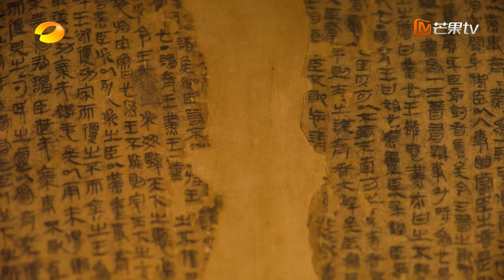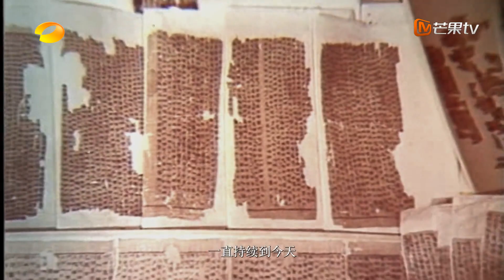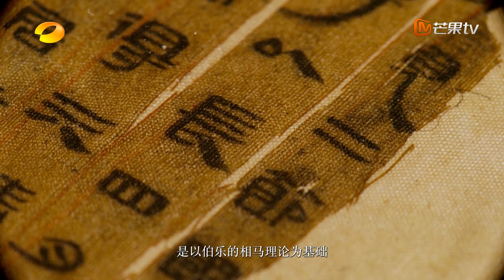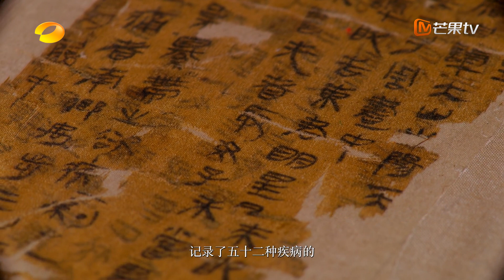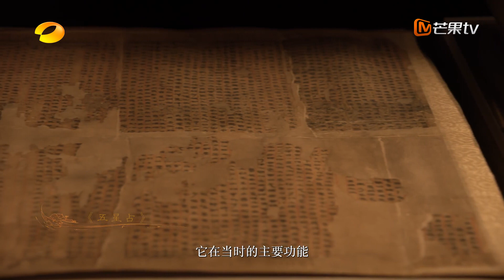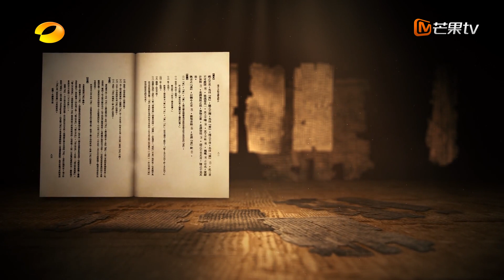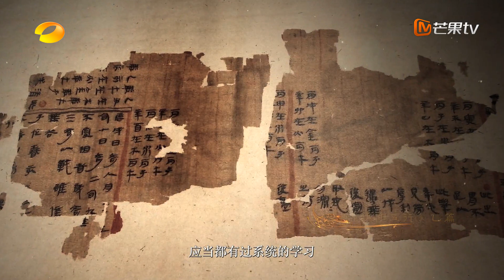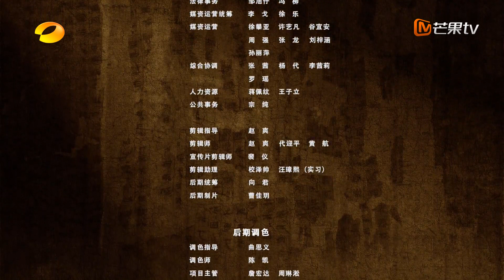[EngSub/FULL]《马王堆·岁月不朽》第6集：黄老 | Mawangdui's Immortal Years documentary | MangoTV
4k documentary relics relicsofthepast#chinesetomb#handynasty

节目简介：本片透过马王堆深入探索汉初中国社会和汉前中国文明。以文物为介质，递进地串联发掘、保护、研究、展陈，挖掘器物与工艺背后的历史意义，展现中国从春秋至汉初的丰富物质文明和深厚精神文明。